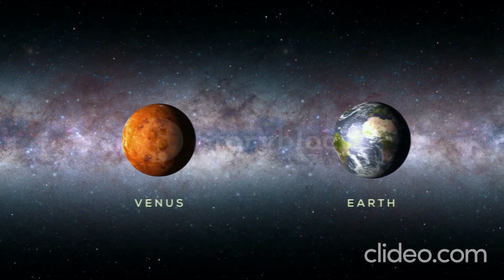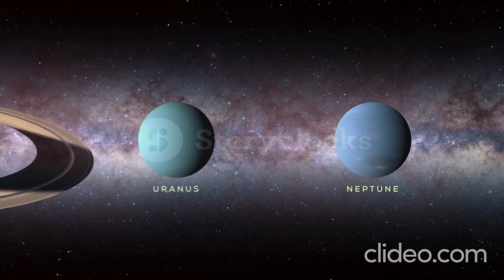What If We Really Found ET Races on Universe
The possibility of finding extraterrestrial races has intrigued scientists for decades. Join us as we explore possible evidence of alien existence, contact with alien life through radio signals, and the potential implications on our understanding of the universe. ET Aliens Universe ScienceFiction.